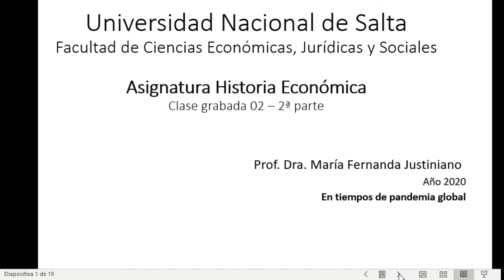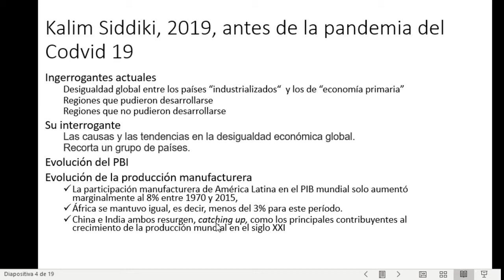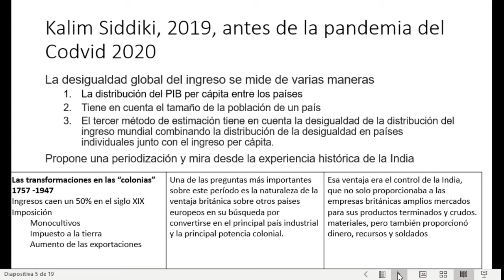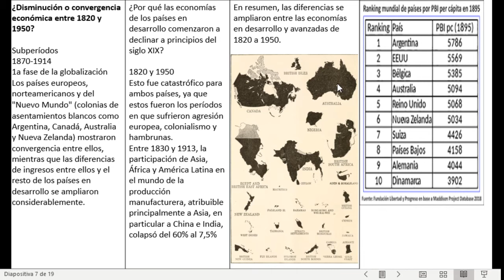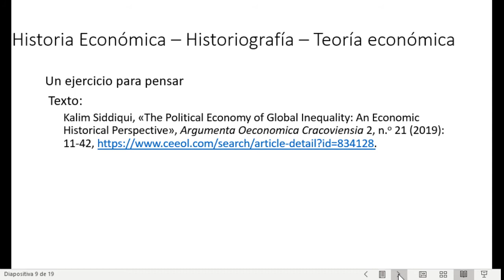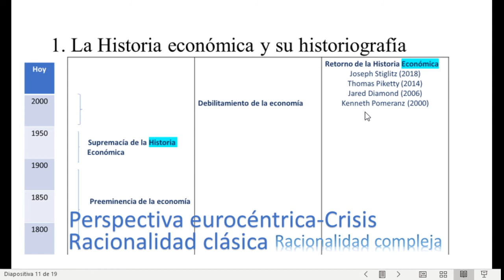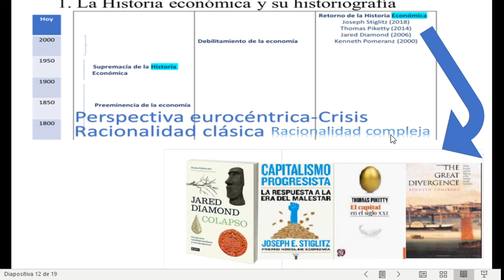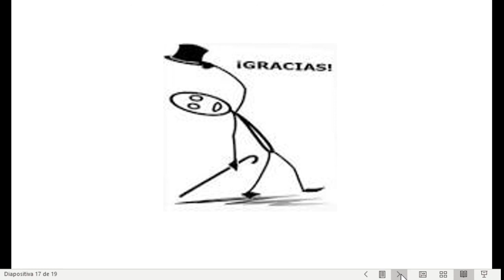Historia Económica Clase grabada 02 - 2da Parte En Tiempos de pandemia global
En esta clase brindamos algunos rasgos de la historiografía de la Historia Económica hoy. Realizamos un ejercicio reflexivo a partir de la lectura del artículo de Kalim Siddiqui, «The Political Economy of Global Inequality: An Economic Historical Perspective». Argumenta Oeconomica Cracoviensia 2, n.o 21 (2019): 11-42.